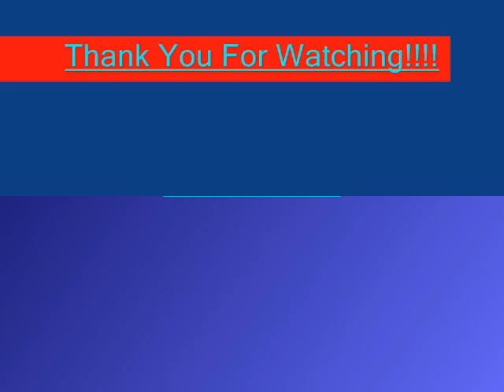Naked Mole Rap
I love this song, I hope you guys like the video!
BTW I had help, my really good friend Jason helped.